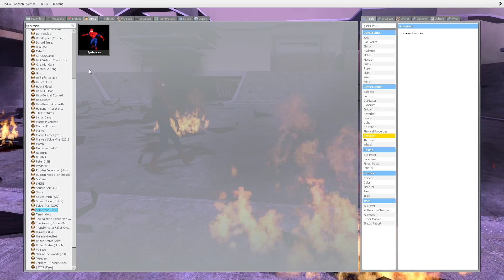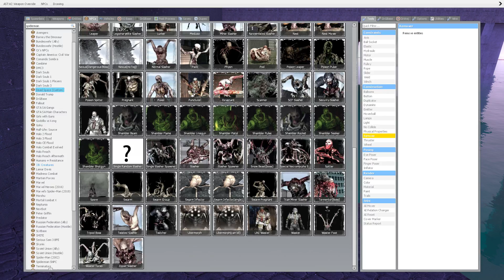Gmod: Team Spider-Man Survival